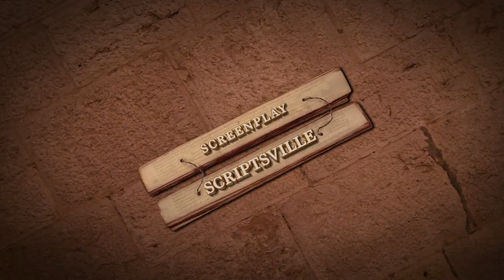Sri Ramadootha Stotram | Hanuman in Cinemas Jan 12th | Prasanth Varma | Teja Sajja | RKD | Primeshow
Description

RKD Studios
23K
Likes
1,44,110
Views
3 Jan
2024
Presenting Sri Ramadootha Stotram! Witness the glory of Hanuman in Cinemas on 12th January, 2024!

HanuMan - The First Film from PVCU is an upcoming Pan Indian Super Hero movie directed by Prasanth Varma starring Teja Sajja. Worldwide Grand Release for Sankranthi on 12th January, 2024!

Written & Directed By: Prasanth Varma
Star Cast: Teja Sajja, Amritha Aiyer, Varalaxmi Sarathkumar, Vinay Rai
Presented By: RKD Studios
Produced By: Primeshow Entertainment (Niranjan Reddy)
MUSIC COMPOSED AND ARRANGED BY: GOWRAHARI
LYRICS: HANUMATH BADABANALA STOTRAM
SINGERS : SAI CHARAN BHASKARUNI, LOKESHWAR EDARA, HARSHAVARDHAN CHAVALI
PROGRAMMED BY : EBENEZER PAUL
ADDITIONAL PROGRAMMING : GOWRAHARI
MIX AND MASTER : SHADAB RAYEEN